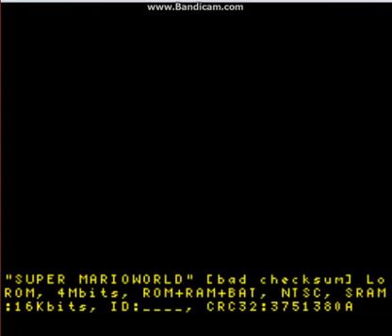Let's Glitch: Super Mario World! Part 1 of 3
What did i do? :C